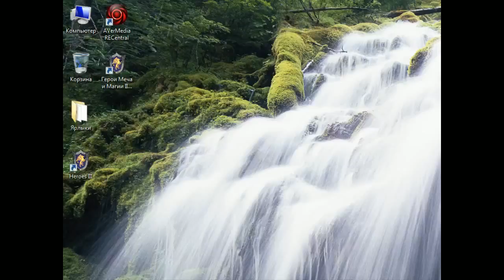Возрождение Эрафии Часть 3